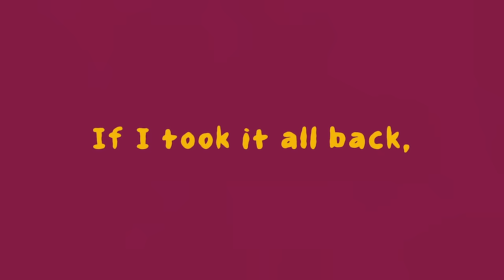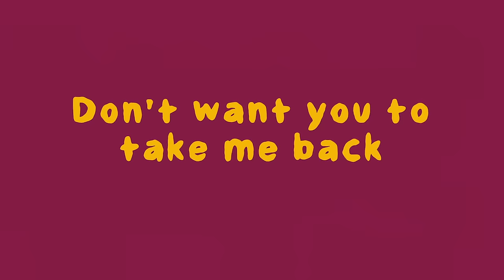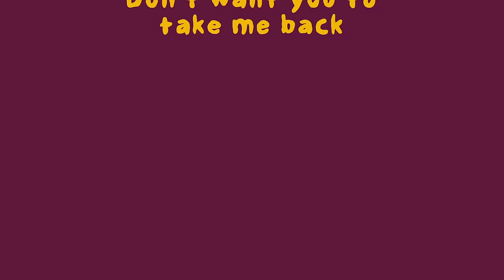Tai Verdes - i deserve 2 b alone (Lyric Video)